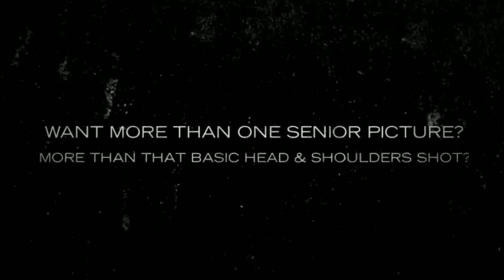The Senior Portrait Experience - Mary Robinson Photography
Copy of Senior Portrait Experience